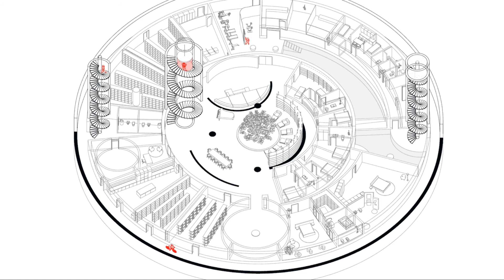O Incrível Bunker 'Plano B' a 15 metros de profundidade